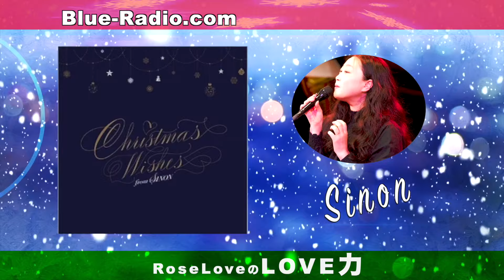実力派アーティストのクリスマスソングを楽しみましょう - オンラインクリスマスコンサート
RoseLoveのラブ力スペシャル✨
オンラインクリスマスコンサート🎄
実力派アーティストのクリスマスソングを楽しみましょう🎙
(出演)
12/17 call. it sings/楠瀬誠志郎/久宝留理子/金澤沙織/鈴木ほのか/榊原暁（VOJA）/SINON/庄野真代
12/24 ケイグラント/小野リサ/2VOICE/三沢またろう/島田歌穂/井上昌己/原田真二/永井真理子
op song 小林桂 End つのだ☆ひろ
放送は…
12月17日(土)20時と12月24日(土)20時配信
お楽しみに❣️
👇RoseLoveのLove力

RoseLove のLove力
愛について恋について人生について語りラブリョクに磨きをかけしょ。
👇毎週土曜 20時更新